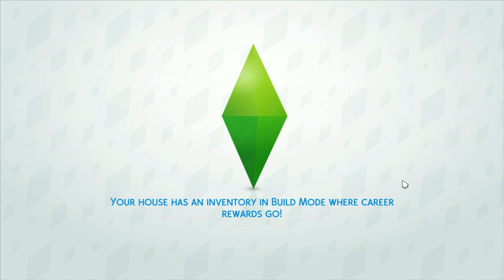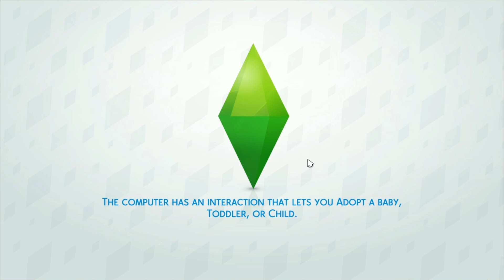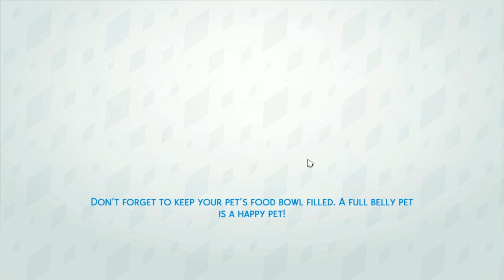Meeting Missy | The Sims 4: Raising Three | Part 4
Here's another part of raising three. In this video, the whole family meets Joel's parents new dog, Missy.

Origin & gallery i.d: Kaiwrysims